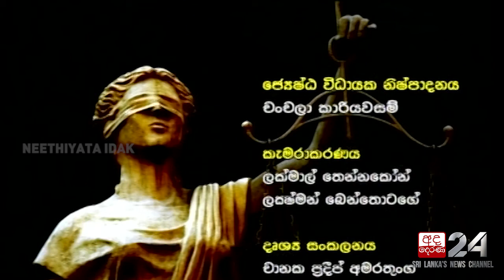Neethiyata Idak | EP 341 | Prof. Mohan de Silva (01)